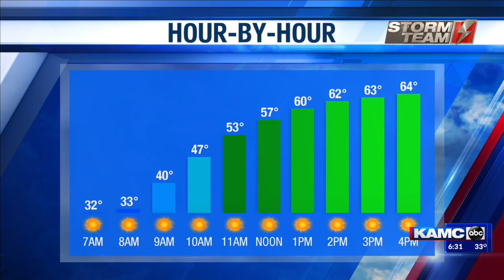6 AM First Forecast 11 25 2020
6 AM First Forecast 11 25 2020